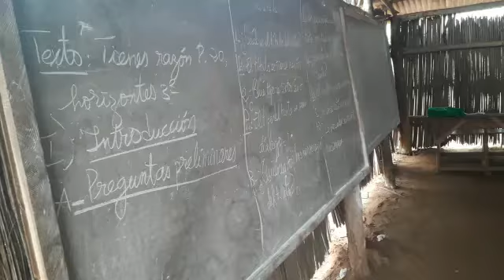Alumnado de una escuela de Kouffo, en Benín, se presenta para El Español como Puente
La escuela está ubicada en el pueblo de Yehouemey, al sur de este país del África subsahariana. Allí da clase el profesor de español Cosme Segla.